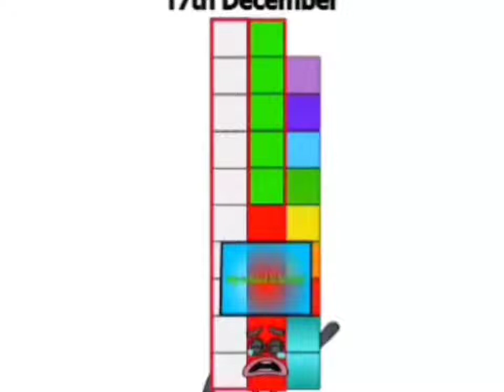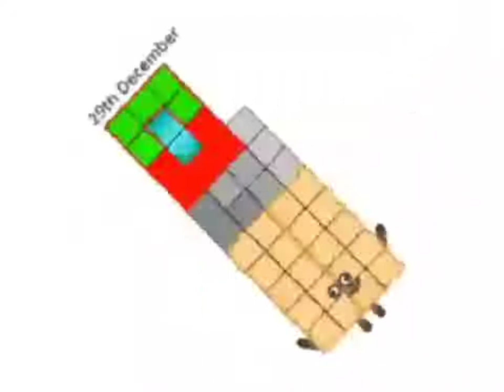All December 2021's Band 13th-30th